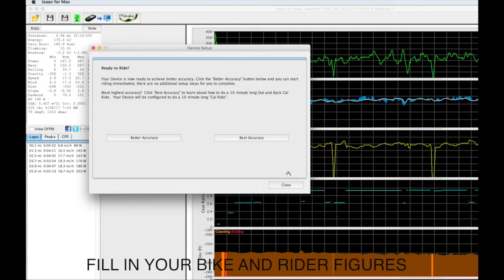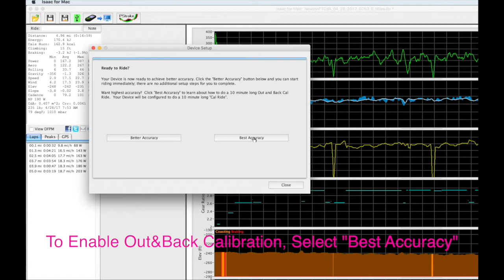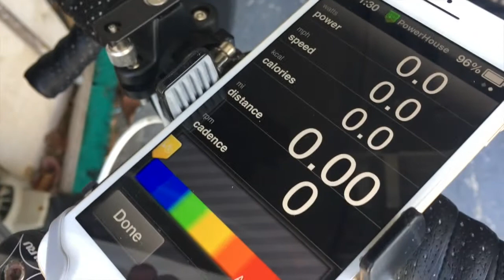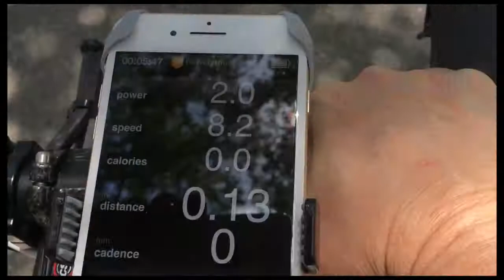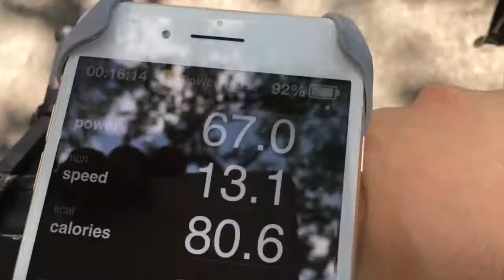PowerPod Out and Back Calibration Ride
How to set up and perform PowerPod out and back calibration ride